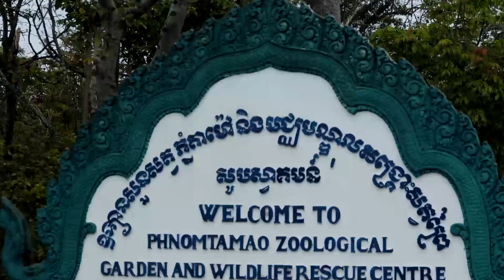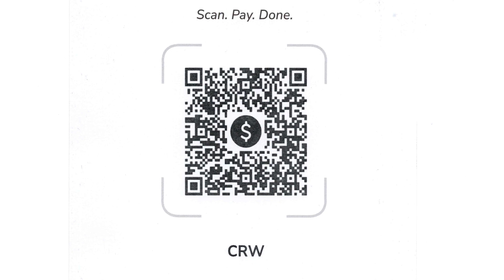ខ្លាភ្នំតាម៉ៅរត់ដេញ​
កាលពីប៉ុន្មានសប្តាហ៍មុន ខ្ញុំបានទៅភ្នំតាម៉ៅ ហើយបានខ្លាភ្នំតាម៉ៅរត់ដេញទៀត។ ធ្លាប់តែទៅមើលសត្វធម្មតា ប៉ុន្តែពេលទៅ tour បែបនេះគឺប្លែក។

វីដេអូនេះជាការសហការជាមួយនឹង Wildlife Alliance។ ដើម្បីធ្វើការកក់ tour សូ​មទំនាក់ទំនងទៅ 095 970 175 ហើយសម្រាប់ការបរិច្ចាគជួយដល់ Wildlife Alliance និងភ្នំតាម៉ៅ សូមបរិច្ចាគទៅ ABA 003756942 CRW។

សូមអរគុណដែលបានមើល!

A few weeks ago, I went to Phnom Tamao and was even chased by a tiger. I usually only saw the animals, but going on tour was certainly a different experience.

Love, Cath
xx